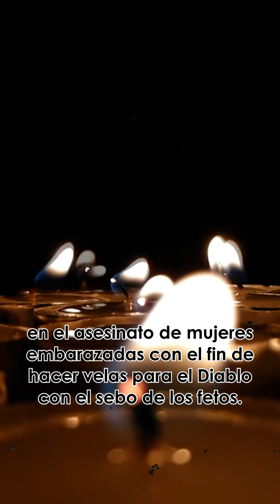UNO DE LOS PEORES JUICIOS POR BRUJERÍA DE LA HISTORIA - ASÚSTAME SI PUEDES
UNO DE LOS PEORES JUICIOS POR BRUJERÍA DE LA HISTORIA

La Familia Pappenheimer.
Entre los siglos XV y XVIII tuvo lugar en Europa la llamada “Caza de Brujas” en la que fueron acusados, torturados y ejecutados numerosos inocentes. Uno de los casos más terribles tuvo como protagonista a la Familia Pappenheimer y ocurrió el año 1600 en la región de Baviera en Alemania.
La familia estaba compuesta por el padre, Paulus, la madre Anna, hija de un sepulturero, los 2 hijos Jacob (también llamado Michel) y Gumpprecht y el pequeño Hoel (a veces llamado Hansel).
Su apellido ni siquiera era Pappenheimer, sino Pämb o Gämperle.
Los Pappenheimer eran una familia de mendigos de Suabia que se habían establecido en Baviera. Eran gente pobre que sobrevivía recogiendo basura y que un día fueron acusados por un ladrón que estaba en prisión de haber cometido varios delitos. Su acusador, posiblemente también sometido a tortura, los denunció por haber sido sus cómplices en el asesinato de mujeres embarazadas con el fin de hacer velas para el diablo con el sebo de los fetos que no habían sido bautizados. Ante tamaña atrocidad, el Elector de Baviera, el Duque Maximiliano I, mandó detenerlos en mitad de la noche y trasladarlos a Munich.
Por orden del duque Maximiliano I (Elector de Baviera), fueron trasladados a Múnich, y expuestos a una tortura tan feroz que confesaron acerca de todo lo que se les preguntó.
En la prisión de la ciudad fueron sometidos a torturas de tal calibre que se auto inculparon de todos los crímenes ocurridos en la región de Baviera en las últimas décadas. Robos, asesinatos, hechicería, sustracción de sagradas formas para venderlas a los judíos, incendios de pueblos y mercados, saqueo de casas con ensañamiento, conjurar el mal tiempo para dañar las cosechas, matar vacas y robar iglesias son algunos de los delitos que confesaron.
Habían confesado ser devotos del diablo y haber matado a más de 400 niños, utilizado la brujería para acabar con 39 adultos y haber asesinado por otros métodos a 62 más.
Como sus torturadores exigían el nombre de otros cómplices, llegaron a acusar a 400 personas y dieron 99 nombres seguidos de presuntos colaboradores en sus crímenes para que se les concediera un descanso en el castigo.
Ambos padres y los hijos mayores fueron ejecutados junto a otros dos hombres. Los cuerpos de los hombres fueron quemados seis veces con hierros ardientes y los senos de la madre fueron amputados y frotados por el rostro de los hijos mayores con la intención de parodiar el papel de la madre y provocarles una humillación extrema, los huesos de los hombres fueron quebrados en la rueda, el padre fue sometido a empalamiento en una pica, y por último fueron quemados en la hoguera. Todo esto frente al hijo menor de 10 años. En diciembre de 1600, seis personas más fueron quemadas en la hoguera en Múnich.
El último en ser ejecutado fue Hoel el niño de 10 años de edad, que en ese tiempo transcurrido había sido bautizado con el nombre de Cipriano. Sin embargo, eso no le ayudó, fue estrangulado primero, y luego su cadáver fue quemado. Cipriano fue condenado por haber realizado 8 asesinatos por su cuenta.